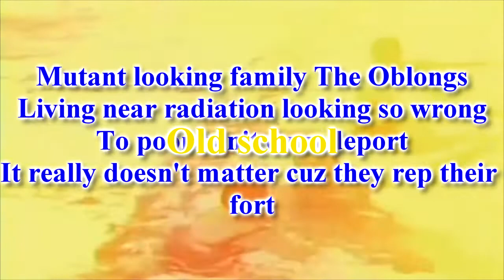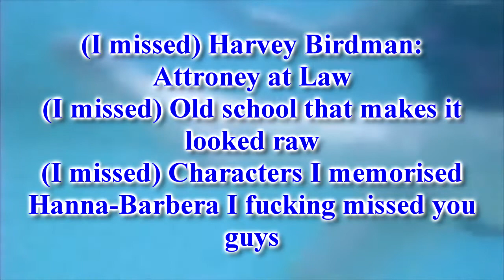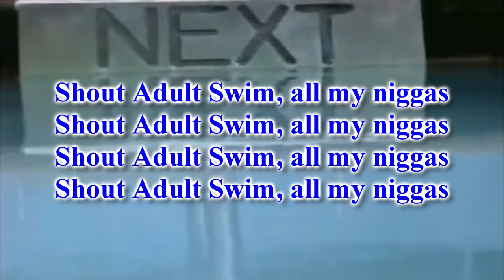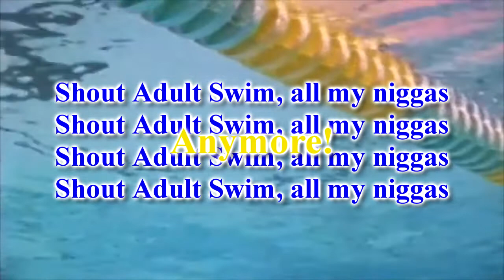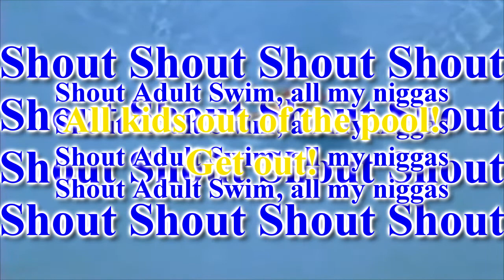Adult Swim - Mickey Chen & The Debuter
Sometime during my middle school days, Cartoon Network created a nighttime block which was supposed to be for teenagers/adults called Adult Swim. For this song, I tell about my favorite shows I watched during the Sunday era which only air certain shows of the beginning days with The Debuter hyping up the song.